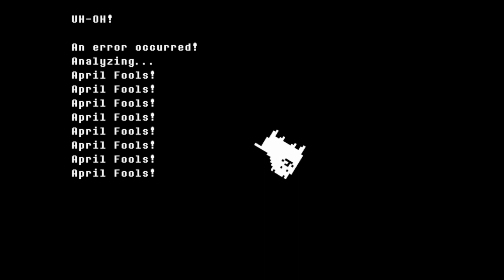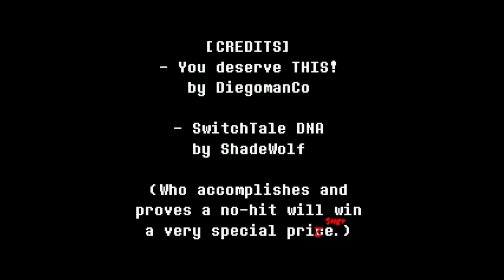Undertale Revenge - The Unseen Ending (Act 3)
honestly for a april fools joke REALLY WELL MADE. good music too.

alr hope you enjoy its short too so no excuse k baiiiiiiiii